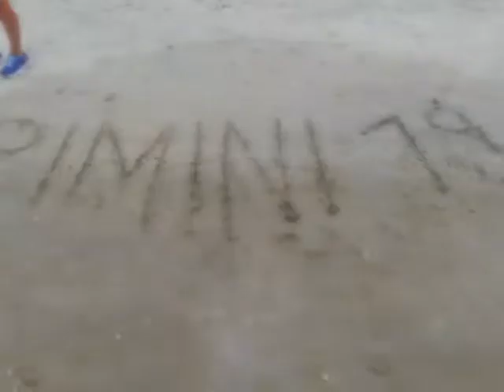Rimini e San Marino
In moto